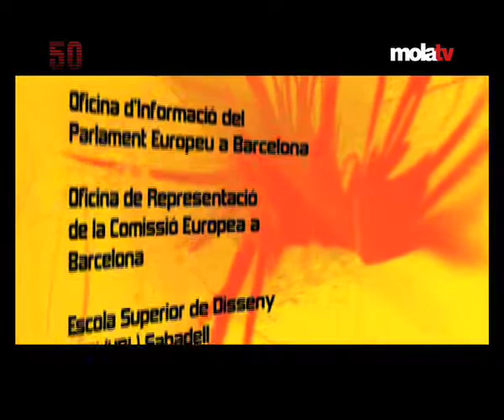EUROPA50 (16/12/08) PIMEs sí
En aquesta edició d'EUROPA50, el telèfon d'emergència únic europeu està operatiu en el 100% de la Unió Europea. En cas de necessitat, marca el 112 en qualsevol estat membre. D'altra banda, ens fem ressò de la demanda del PARLAMENT EUROPEU al CONSELL perquè aprovi l'Acta Europea de la Petita Empresa, una guia pels governs sobre com millorar les condicions de les PIME, les petites i mitjanes empreses que a Europa donen feina a 100 milions de persones.